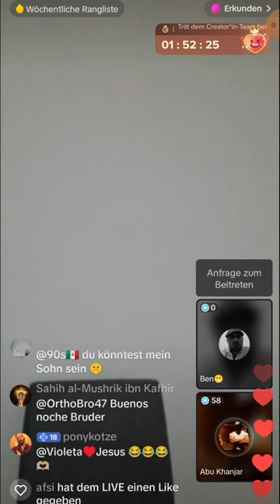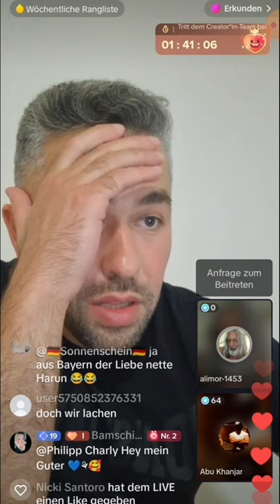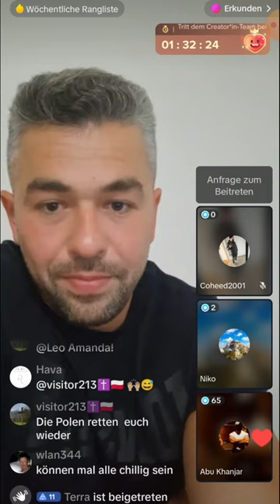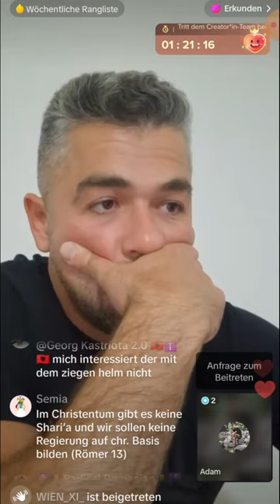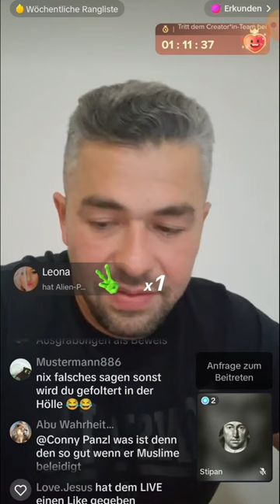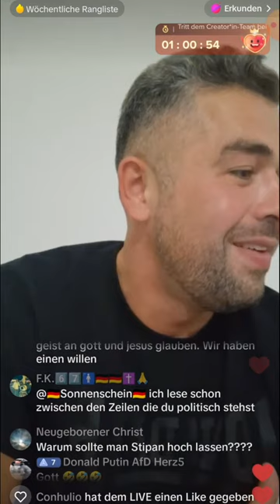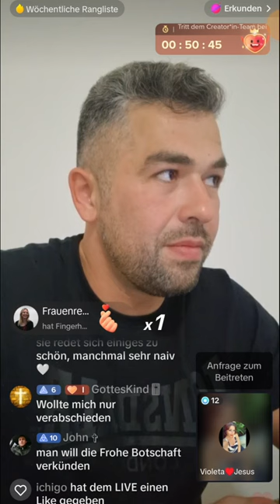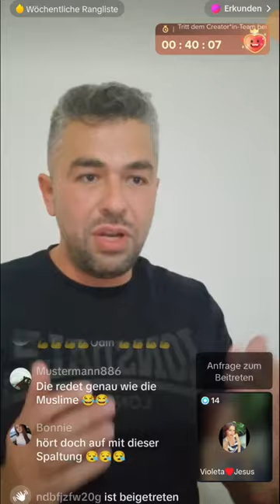Irfan Peci Virtuelle Kundgebung Folge 3 LIVE ZERFETZUNG 😲 TEIL 4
Irfan Peci: Der Ex-Muslim, der TikTok-Debatten rockt - Ein schockierender Blick hinter die Kulissen!''

In der aufgeheizten Welt der TikTok-Debatten gibt es einen Mann, der die Regeln bricht und die Gemüter erhitzt wie kein anderer. Sein Name ist Irfan Peci, ein ehemaliger Muslim, der mit seinen kontroversen Ansichten und seinem schockierenden Verhalten für Aufsehen sorgt.
In diesem exklusiven YouTube-Video werfen wir einen Blick hinter die Kulissen von Pecis polarisierenden Auftritten und decken die dunklen Geheimnisse seiner Muslimischen Mitbürger deren Art auf. Bereite dich auf eine emotionalee Achterbahnfahren vor, denn jetzt wird die Wahrheit enthüllt über diesen Mann, der die Muslime zur Weißglut bringt!

Die TikTok-Debatten-Revolution
Irfan Peci hat die Welt der TikTok-Debatten im Sturm erobert. Mit Tausenden von Followern und Millionen von Views sorgt er für Furore. Doch was macht ihn so besonders? Sein rücksichtsloses Verhalten und seine provokativen Aussagen sind berüchtigt in den Augen der Muslime.
Keine Frage bleibt unbeantwortet, keine Grenze wird nicht überschritten. Peci hat das Spiel der Debatten auf ein neues Level gehoben. Doch sorgt er für Aufklärung, da sein Background ein Muslimischer Hintergrund war.

Der schmatzende Gesprächspartner ohne Respekt und Anstand stürzt sich ein Türkischer Gesprächspartner in den Live von Irfan ein.
Was Irfan Peci von anderen unterscheidet, das er seine Mitmenschen sehr Höflichkeit behandelt, aber wenn er merkt das die Gesprächspartner beleidigend und ohne Argumente ihn angehen, so spielt er das Spielchen genauso zurück und beleidigt die Muslimischen Mitbürger auch.
Ganz in dem Sinne von, Wer in den Walt schreit, muss damit rechnen mit dem Echo der zurück kommt. In unseren exklusiven Aufnahmen zeigen ich dir, wie er seine Gesprächspartner mit schmatzenden Geräuschen und herablassenden Gesten beleidigt und klärt sehr informativ mit
den gefahren des Politischen Islam auf.

Respektvolles Miteinander mit vielen seiner aggressiven Muslimischen Gesprächspartner? Fehlanzeige! Da er die Quellen bennent woher die aggresiven Texte herkommen, zeigt er nur auf , woher die aggresivität durch die Schrift motiviert hervorkommt bei den beleidigenden Muslime.
Da die Gesprächspartner sich erwischt fühlen und sich damit wegflüchten wollen von der Debatte, fangen sie dann eben an zu beleidigen.

Recherche hat ergeben, dass viele unehrliche Muslime oft keine wirklichen Argumente haben. Es ist schockierend zu sehen, wie sie dann versuchen auf einschüchtern Art des Gesprächspartner einwirken,sodass es für die Livezuseher eine Unterhaltung auch darstellt.
Die Gefahren des Politischen Islam sollen auch kritisch beleuchtend werden in einer Demokratie frei von Emotionen, sachlich vorzugehen.

Irfan Peci mag auf den ersten Blick wie ein beleidigender Influencer erscheinen der einfach nur negative Äusserungen von sich geben will, schon hetzerisch wirkend von Muslimischen Mitbürger eingestuft wird und so sich Followers aufzubauen möchte, der lediglich für nur Aufmerksamkeit und Ruhm möchte.
Doch in Wahrheit verbirgt sich ein sehr belesener Mensch, der die Aufgabe hat,seine Mitbürger zu beschützen um in Zukunft ein Friedliches Miteinander mit all den Mitmenschen aufzubauen und Leben zu können.